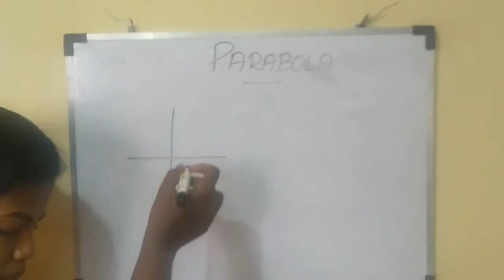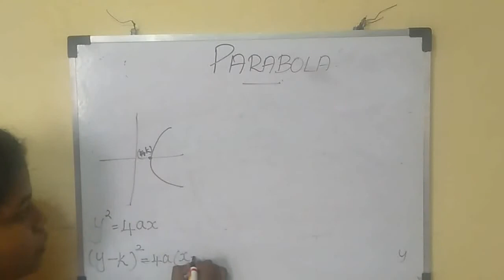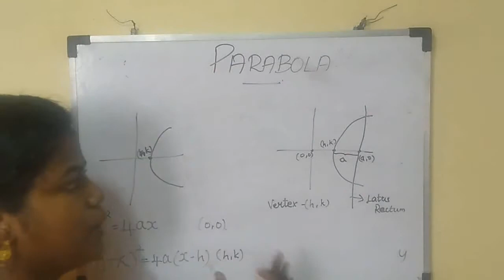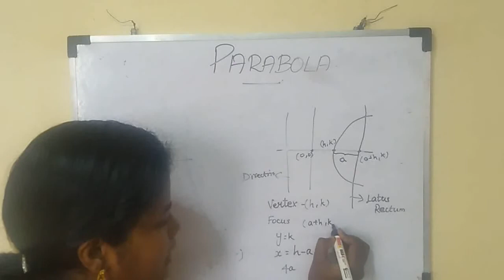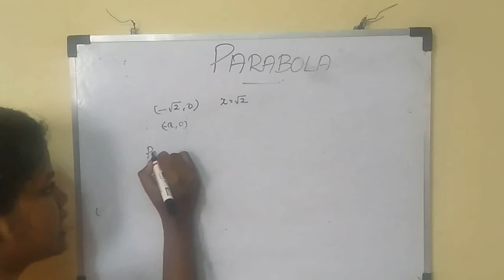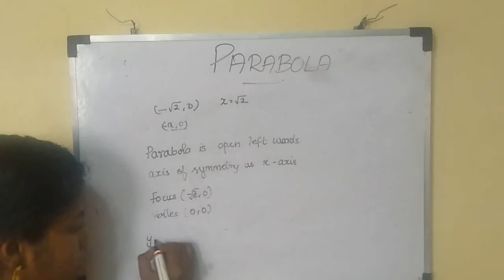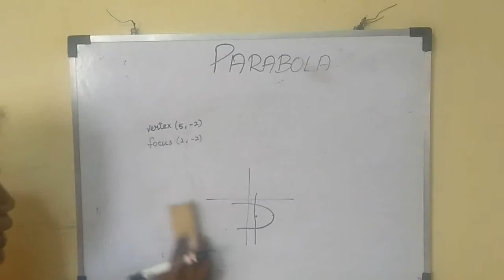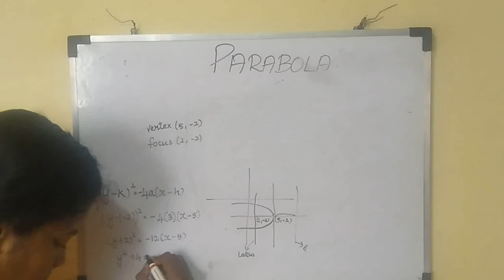EQUATION OF PARABOLA.... 12TH STANDARD